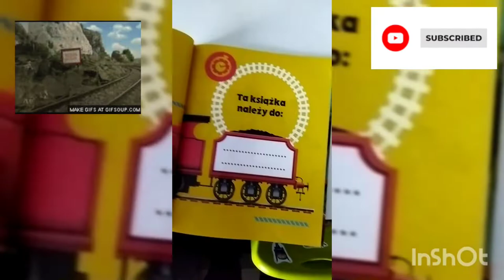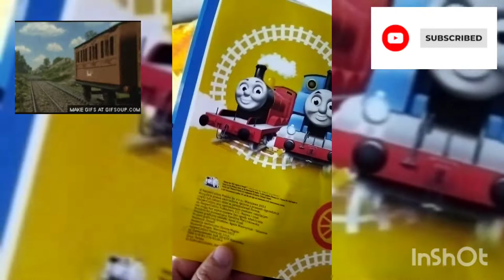Kompilacja Shorts Tomek i Przyjaciele 😍